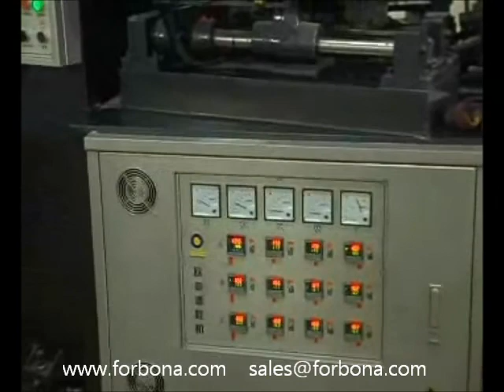pvc sole injection machine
if you interested in our machine,please send us email to get more detail information.